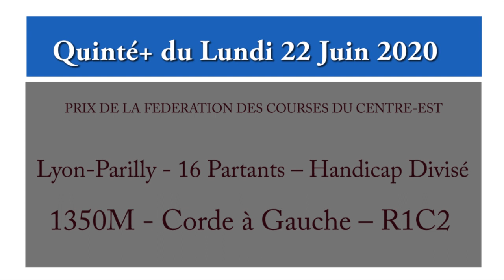Pronostic Quinté+ du Lundi 22 Juin 2020 à Lyon-Parilly R1 - C2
PRIX DE LA FEDERATION DES COURSES DU CENTRE-EST
Lyon-Parilly - 16 Partants – Handicap Divisé
1350M - Corde à Gauche – R1C2